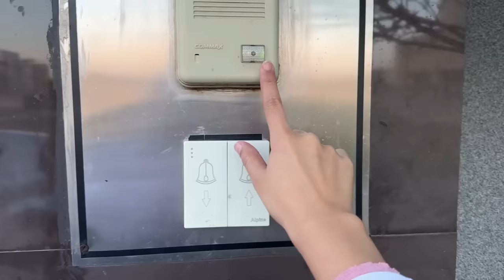Ramadan mein University ki Routine |Sistrology |Fatima Faisal